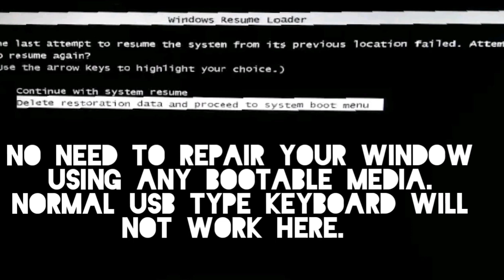Windows resume loader | keyboard not working | Windows 7 | Fix this issue in 30 seconds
Hi friends
In this video you will see that how to fix this error in windows 7.
Hope you like the video and the video will help you something.
your subscription will encourage to make more stuff like this.